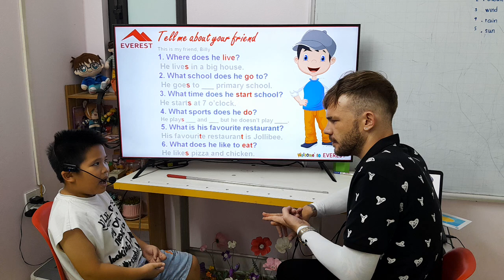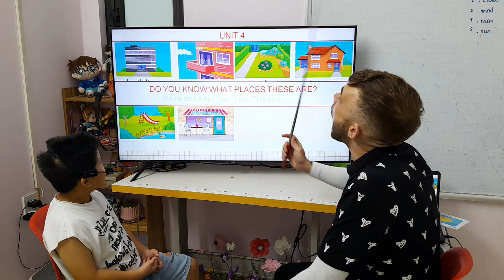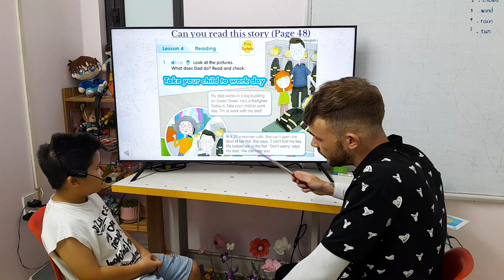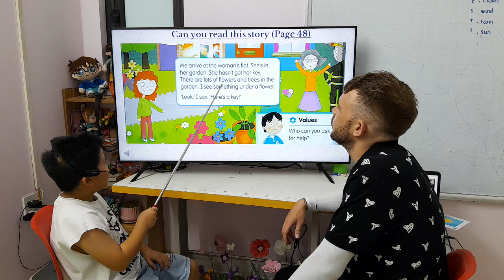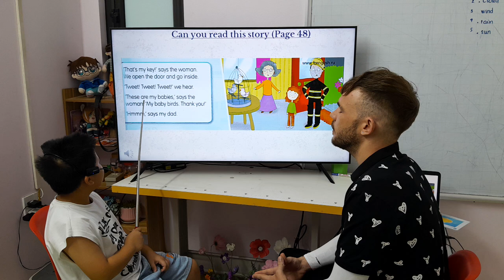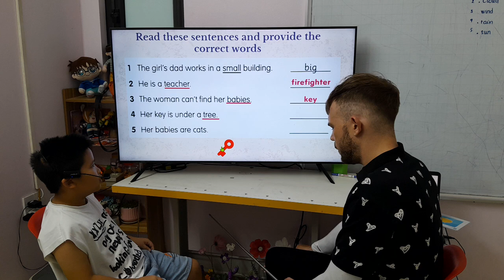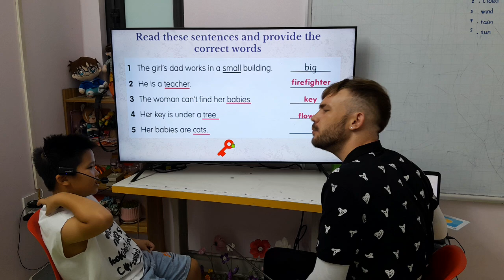SG17 JESOO 08082024